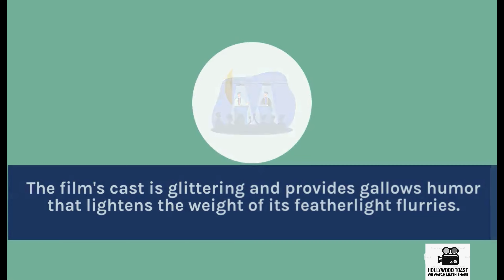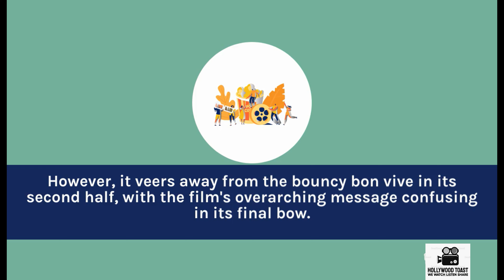Allelujah Movie Review Hollywood Toast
Watch without YouTube ads!!!

Hi Folks,

In this review, I'll be diving into the twists and turns of the movie's plot, the exceptional performances by the cast, and the stunning visuals that will leave you on the edge of your seat.
With my expert analysis and insightful commentary, you'll gain a deeper appreciation for the film and understand why it's been receiving so much buzz from audiences and critics alike.
So don't wait any longer, click on this video to hear my review and find out why this movie is a must-watch for any movie enthusiast.